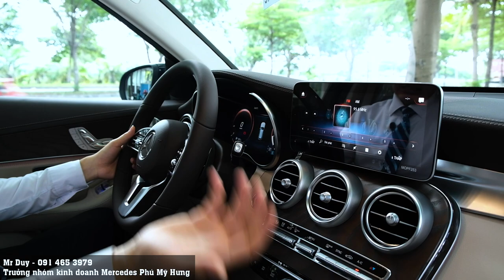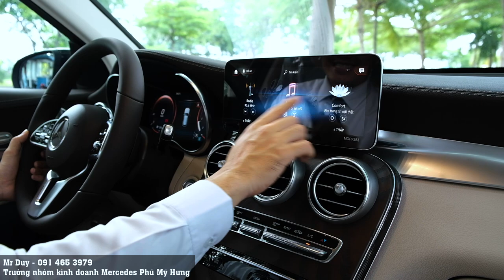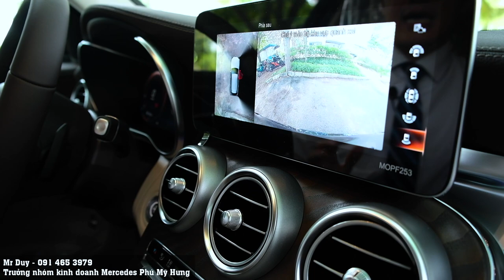Đánh giá thật kĩ xe Mercedes GLC200 4Matic chiếc xe quốc dân và là con gà đẻ trứng vàng của Mercedes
Đăng kí kênh Dòng xe SUV ở những năn trở lại đây có thể nói dần dần thay thế cho các xe sedan vì tính tiện dụng của nó và Mercedes GLC là chiếc xe điển hình. Và trong video clip này Duy chọn Mercedes GLC200 4Matic bởi vì đây là chiếc xe nằm ở giữa 2 người anh em là GLC200 và GLC300 4Matic.
Glc200 4Matic một chiếc xe mà nhà máy buil option cho nó thật tuyệt vời , không thừa cũng như không thiếu đối với người dùng Việt Nam. Với giá bán lần lượt GLC200 1,799 tỷ GLC200 4Matic 2,099 tỷ và GLC300 4Matic 2,499 tỷ thì với từng mức giá xe và từng option khác nhau quý khách hàng có thể chọn cho mình 1 chiếc xe phù hợp nhất với nhu cầu của bản thân gia đình và công việc cũng như tài chính của mình . Đó là lí do tại sao Mercedes lại có nhiều phiên bản cho khách hàng của mình lựa chọn , rất hay đúng không các bạn ?
Cám ơn các anh chị và các bạn đã luôn theo dõi và ủng hộ Duy nhé.